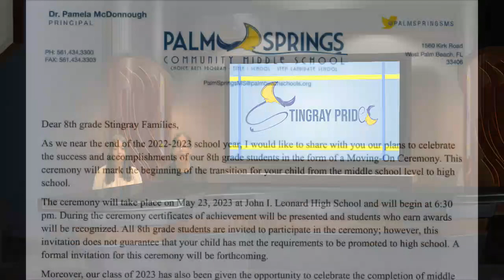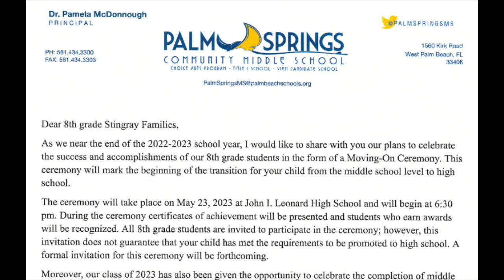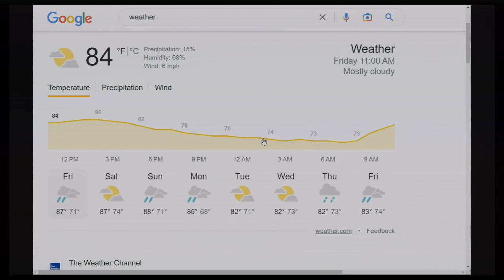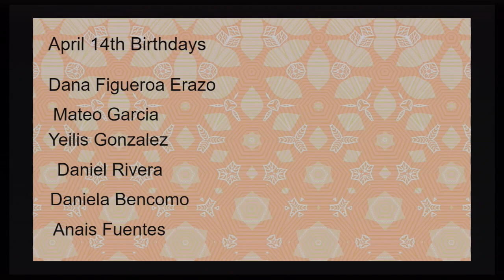PSTV April 14th, 2023